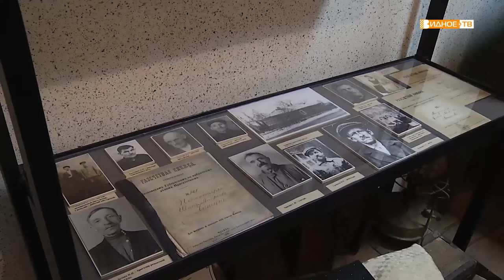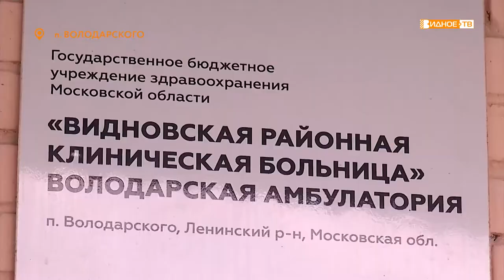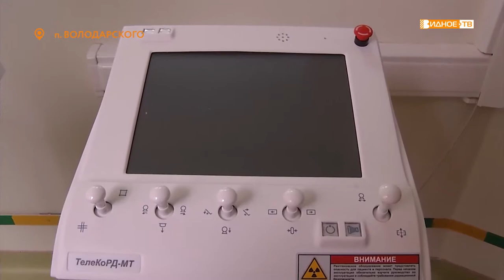«Володарка сегодня» - поселку Володарского исполнилось 569 лет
В минувшие выходные поселку Володарского исполнилось 569 лет. Но из-за пандемии праздничные мероприятия прошли онлайн. Чем и как живет Володарка сегодня, узнала наша съемочная группа.